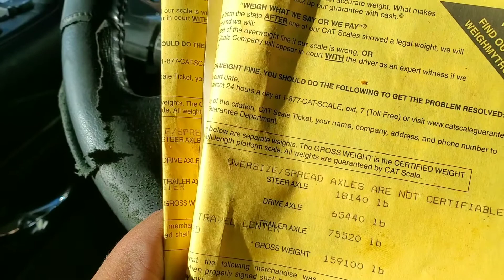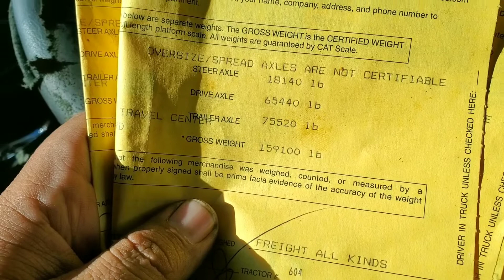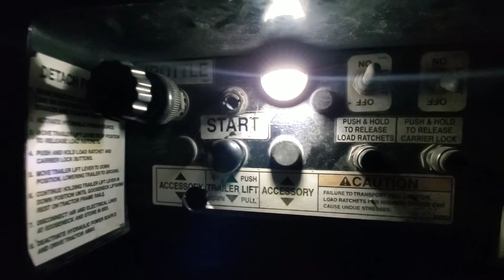OVERWEIGHT LOAD 159 Mil Libras